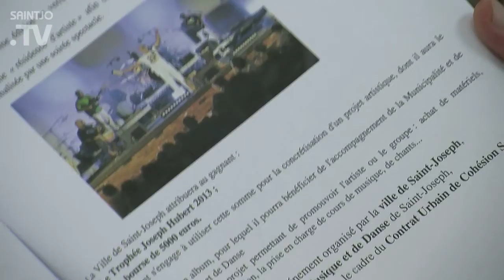Marathon Muzikal - Conférence de presse (HD)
Le "Marathon Muzikal" ou "Double M" nous revient pour une deuxième édition toujours placée sous le signe de la proximité entre les artistes locaux et le public des quartiers de la ville. La formule est pratiquement la même que l'année dernière : les groupes inscrits doivent livrer une prestation live lors de concerts de quartier, avec une chanson commune imposée, libre d'adaptation. A l'issue de chaque soirée, le public et le jury éliront un groupe qui ira disputer la finale, laquelle sera retransmise en intégralité sur notre
Vous saurez à cette occasion la nature du prix que le lauréat de ce concours doit remporter.